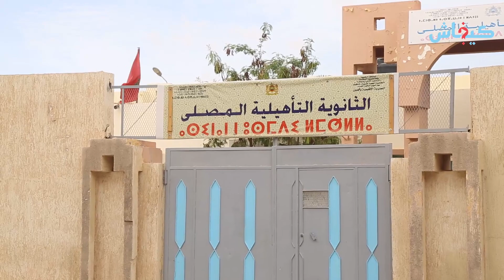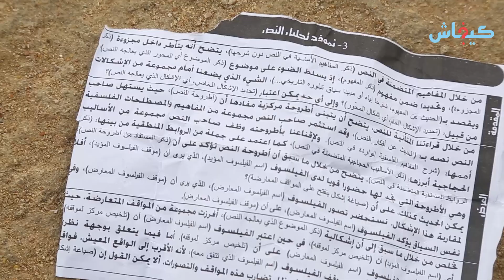الماط صعيب والمنهجية مبدلة.. تلاميذ الباك في العيون غاضبون